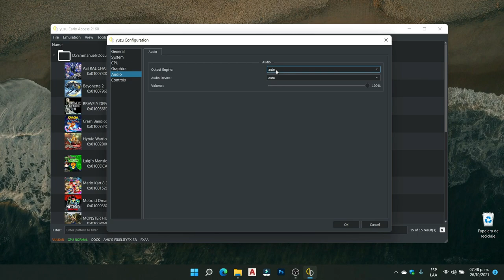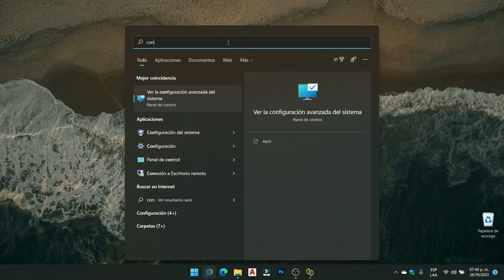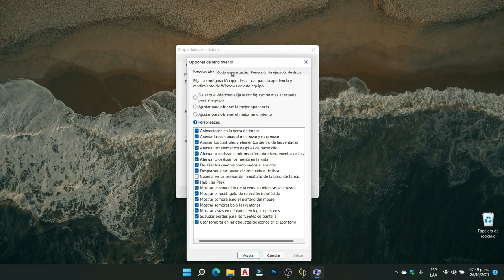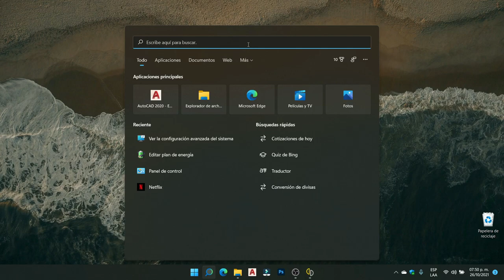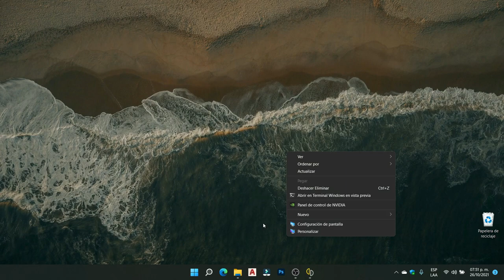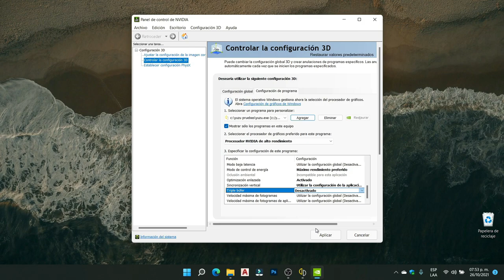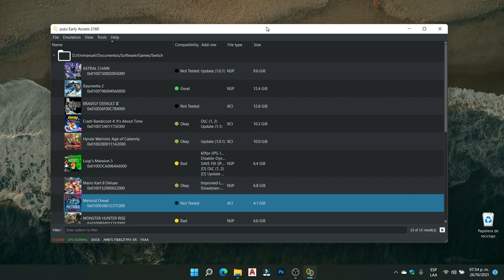YUZU Configurar Metroid 2k 4k 60fps AMAZING